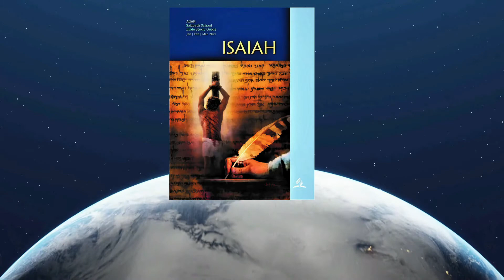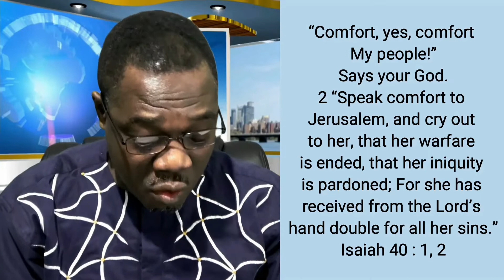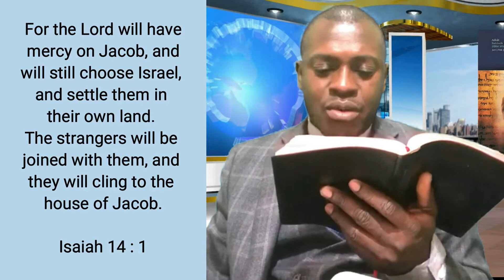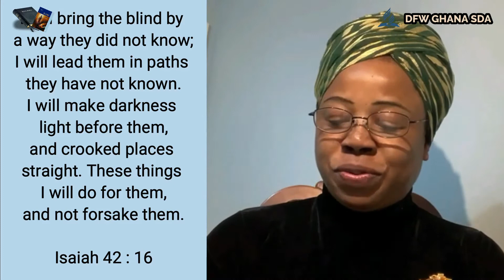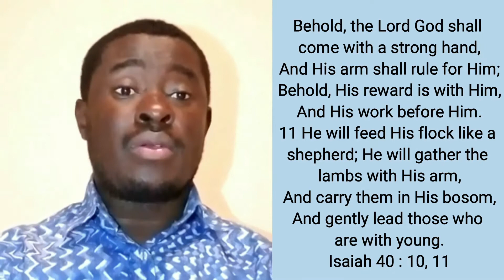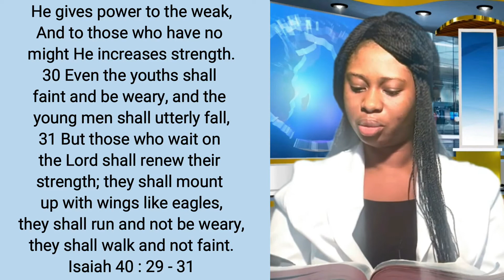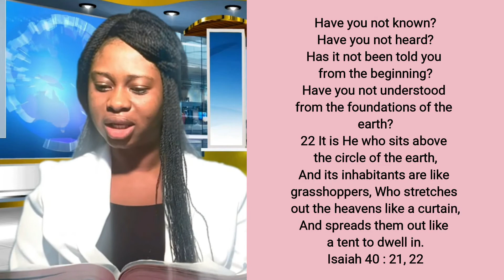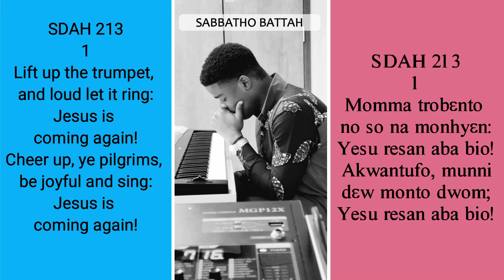Twi Sabbath School: Lesson 8 1QT 2021 (COMFORT MY PEOPLE)